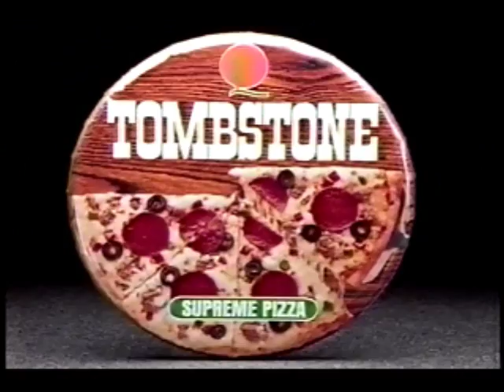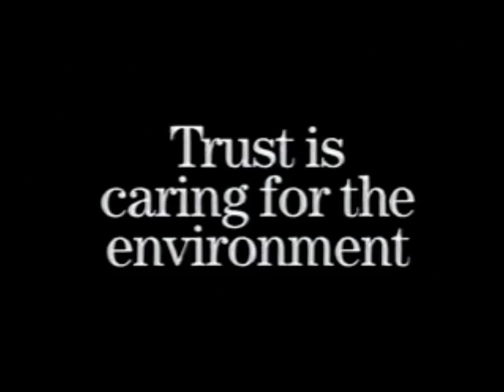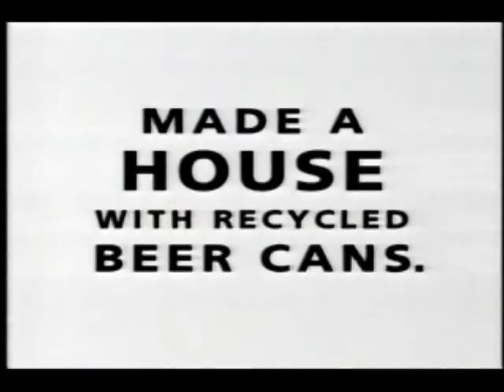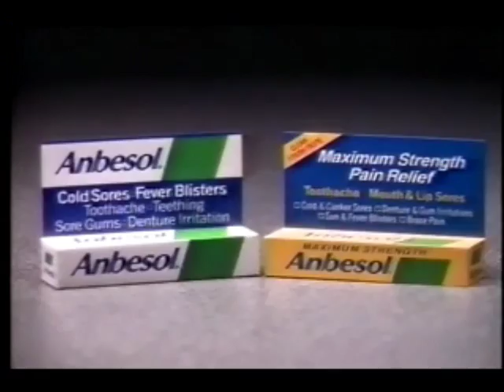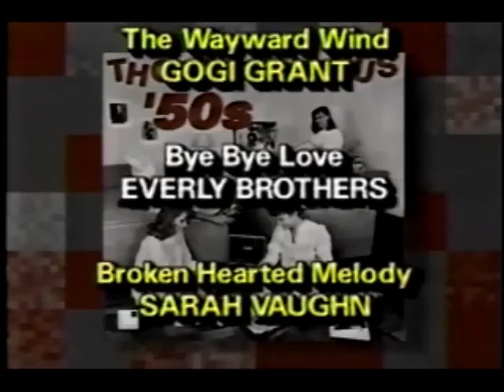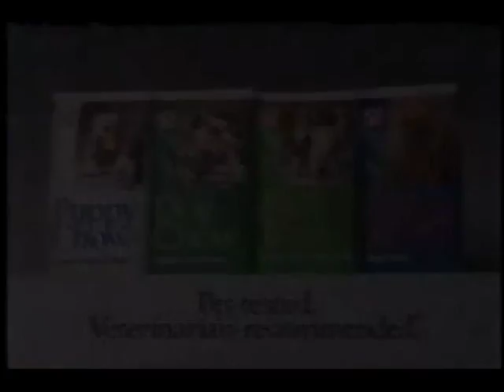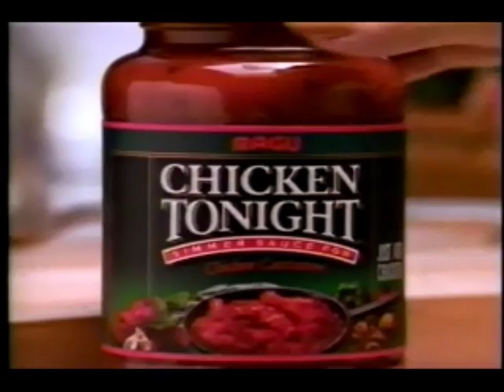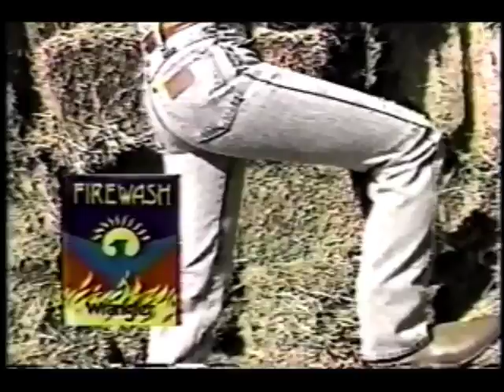April 16, 1992 commercials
Taken from General Hospital, Inside Edition, and Hard Copy.

1. Kibbles 'n Bits Lean (partial)
2. All My Children promo
3. Pert Plus (most)
4. General Hospital mid-show bumper
5. Good Morning America promo
6. Carole Simpson for KVIA-TV 7 El Paso/Las Cruces
7. Furr's
8. Tombstone Pizza
9. Ross
10. Scattergories game from Milton Bradley
11. Burger King
12. Tampax
13. Pepto-Bismol
14. Summer Stories: The Mall promo
15. Pink Cadillac promo
16. Doan's P.M.
17. Payless ShoeSource
18. Eco-Choice plastic bottles
19. Easy-Off
20. Wisk
21. Another All My Children promo
22. Taster's Choice
23. Playskool
24. Dr. Scholl's
25. Milk-Bone
26. Anbesol
27. ABC News PrimeTime Live promo
28. Peter Jennings for KVIA El Paso/Las Cruces Is Watching
29. Big 8 Stores
30. FernGully: The Last Rain Forest movie trailer
32. Inside Edition promo
33. Straight Talk movie trailer
34. Those Fabulous '50s by Sessions Music
35. General Rent-A-Car Inside Edition ground transportation bumper
36. Inside Edition on Monday promo
37. Hinckley & Schmitt
38. Sharekroppers hair care
39. U.S. Dept. of Housing and Urban Development
40. Bernedette Peters for Breyer's Frozen Yogurt
41. Purina dog food
42. Ziploc
43. Sleepwalkers movie trailer
44. Starr Western Wear
45. Ted Koppel for KVIA El Paso/Las Cruces Is Watching
46. Walgreens
47. (same as #33)
48. Children's Support Services, Inc.
49. Color Smart
50. Ragu Chicken Tonight
51. Finesse
52. Bayer Plus
53. Big Sur Waterbeds
54. Casa Rental
55. (same as #48)
56. KVIA-TV News 7 McDonald's Classroom Champion of the Week
57. Another Sleepwalkers trailer
58. Minor League Baseball: El Paso Diablos vs. Wichita Wranglers event plug
59. Medical Malpractice/Personal Injury Specialists of Texas
60. KVIA Newsbrief
62. (same as #44)
63. ABC Afterschool Special intro: Summer Stories- The Mall